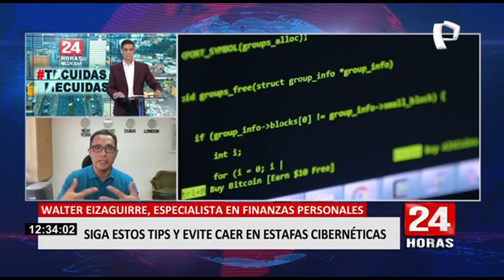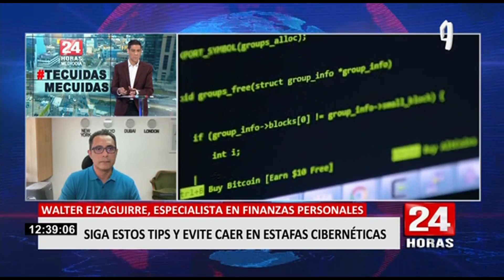Estafas informáticas: siga estos ‘tips’ para evitar robo de sus datos del celular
Las estafas cibernéticas cada vez son más comunes, pues muchos agentes bancarios han facilitado las transacciones virtuales para los usuarios durante pandemia, pero ello ha ocasionado que los estafadores también aumenten. El especialista en finanzas personales, Walter Eizaguirre, conversó con Paco Flores en 24 Horas Mediodía sobre los tips que se deben tener en cuenta para no caer en estas estafas.

“Cuando nos roban el celular, estamos más preocupados por nuestros contactos, que por las aplicaciones que mueven nuestro dinero. Hay personas que reportan al día siguiente, pasadas tres o cuatro horas el robo del celular y en ese tiempo el delincuente ya sacó todo el dinero”, indicó Eizaguirre.

RECOMENDACIONES SOBRE DATOS PERSONALES EN EL CELULAR

“Solemos grabar nuestras claves en el celular, allí le estamos facilitando al delincuente que acceda a nuestra información”, manifestó el especialista, por lo que recomendó los siguientes consejos:

- Evitar grabar nuestros datos personales en el celular.

- Crear sub carpetas que no dejen de ver a simple vista nuestros datos importantes como claves u otros.

Por otro lado, indicó el especialista, hay muchas estafas que han estado circulando en las redes y en los dispositivos móviles. Para ello, el especialista dio dos recomendaciones para evitar robos por correos electrónicos:

- Si usan en el mensaje “estimado cliente”, hay que dudar, porque los bancos envían mensajes con el nombre del cliente, no es un correo masivo.

- El banco no enviará links para cargar información, porque ya tiene nuestra información. Para actualizar datos, se tiene que ir presencialmente a la agencia.

En el caso de estafas por mensajes de texto:

- El mensaje de texto viene con un usuario como si estuviera grabado el contacto, sale el nombre de la entidad, cuando son mensajes de estafadores, solo se ve el número de teléfono y no el contacto.

¿CÓMO EVITAR EL ROBO DE NUESTRO DINERO DE LAS TARJETAS?

Para el especialista, lo más importante es la rapidez del reporte del robo de la tarjeta bancaria. Cabe destacar que, en caso de robo no se necesita la denuncia del robo en la comisaría. Lo que se debe hacer es informar al banco inmediatamente del robo para bloquear la tarjeta.

¿CÓMO EVITAR SUPLANTACIÓN DE CONTACTOS?

Hay muchas suplantaciones de contactos, en los que parece que un conocido estaría enviando un mensaje. Para evitar esta estafa, lo mejor es llamar por teléfono a la persona que indica el mensaje, a fin de asegurarse que se trata de un contacto y no de un estafador.